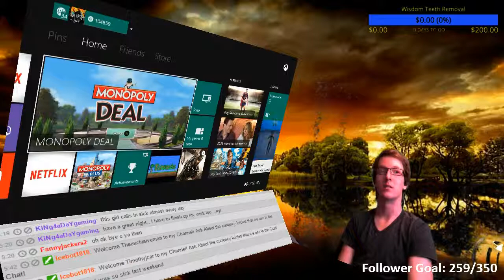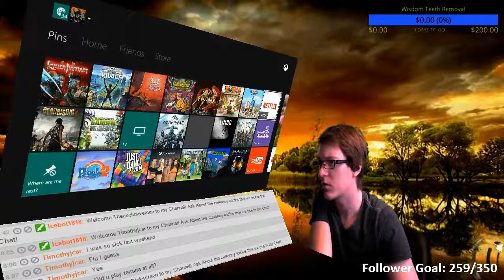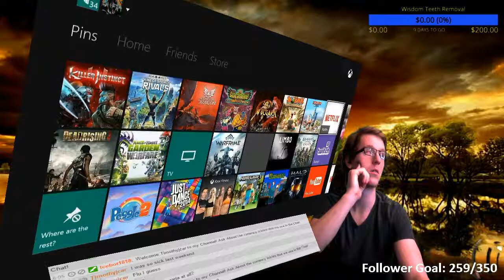Twitch Stream - Monopoly Deal - with chat!